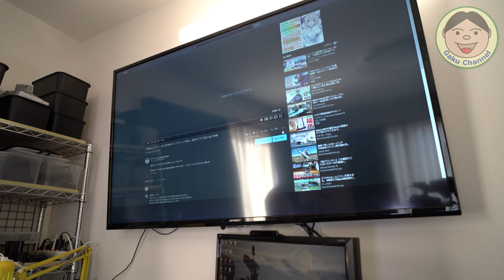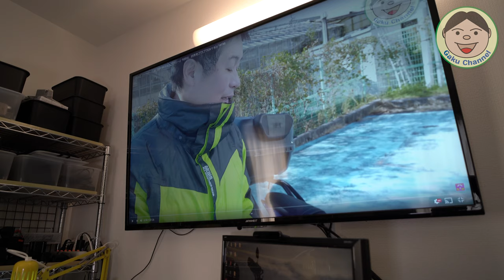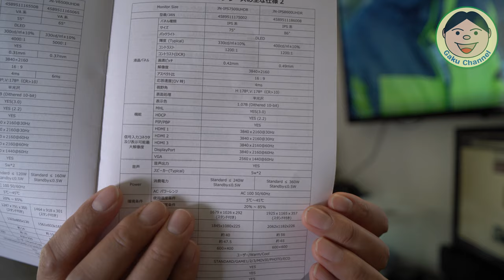新年に入って、久々に『GakuTalk』です(≧▽≦) 部屋の模様替え実施。55インチモニター買っちゃいました（笑）／#199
昨年末の12月は、ほんと最悪でした～(+_+)
インフルかかるわ、仕事もバタバタ忙しいわで。
そんな中、大掃除＆部屋の模様替えをやってみました！！
前から考えていた古いTVを廃棄して、巨大PCモニターの導入を決行。
出費続きで正直キツイのですが、年末年始みたいに時間が取れるのもなかなか無いので.
メーカーは『JAPANNEXT』ってとこので、『4K（UHD）・HDR対応 55インチモニター』です！！
壁掛けにして、部屋の中がかなりスッキリしました(≧▽≦)
今年もボチボチ頑張りますんで、気が向いたら遊びに来てくださいね～（笑）

JAPANNEXT JN-V5500UHDR 4K 55インチ液晶ディスプレイ（ Amazon ）：

JAPANNEXT JN-WMT60-64-FC テレビ壁掛け金具 角度調節可能（ Amazon ）：

●補足／僕が買っちゃった広角レンズです（笑）
SAMYANG 単焦点広角レンズ AF 18mm F2.8 FE ソニーαE用（ Amazon ）：

●OsmoAction関連
○OsmoAction

○ZHIYUN Rider-M

〇Wireless Module

『装備品』
〇アライヘルメット ASTRO-IQ XO

『電装系』
〇UNI-SHINE Ledフォグランプ

『外装品』
〇Tiakia バイク スマホ ホルダー

『整備用品』
〇AZ エンジンオイル MEO-012

●ドローン
【DJI】
〇Phantom4Pro

〇Ryze Tello

【Hubsan】
〇H501M X4 Air

〇H502S-X4-DESIRE FPV

●GoPro関連
〇GoProHero7 Black

○ZHIYUN Rider-M